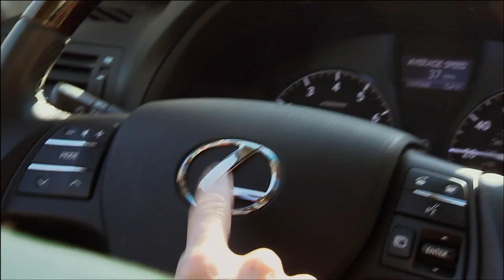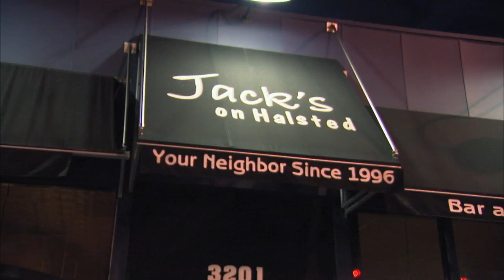Sacred Spaces TV Show: The First Episode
Watch how designer and builder Cary Weldy performs an Energy Makeover on Jack's on Halsted, transforms the Chicago-based restaurant.  Not only does Cary give the restaurant a physical makeover, he energizes the space using the "secrets of the masters".

Learn these valuable energy tips by watching the show, and join us on Facebook to learn how the restaurant has doubled its sales, and how the waiter is making more money than ever.  When the customers, staff, and and management are happy, magic happens!

Executive Producer:  Om Productions, LLC
Co-Executive Producer:  Kinzie Street Studios, LLC
Co-Executive Producer and Syndicator/Distributor:  Reid Davis, Entertainment Concepts International
Writer and Supervising Producer:  Tina Hergott